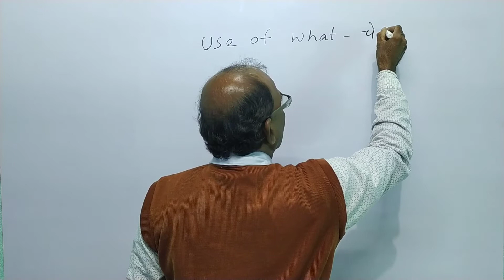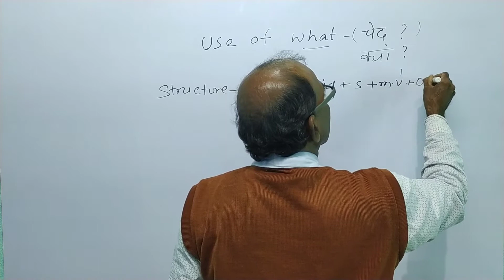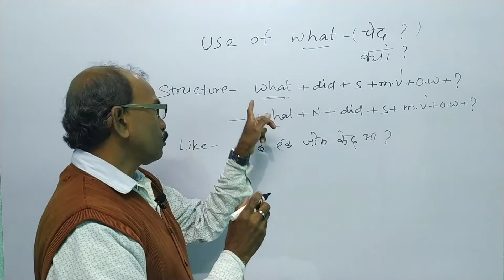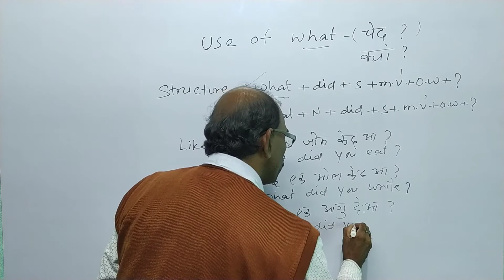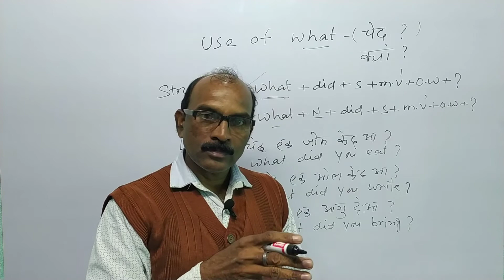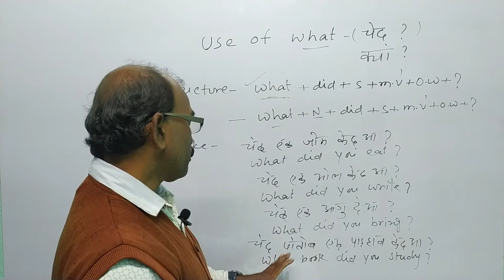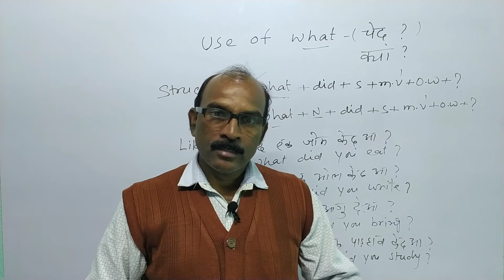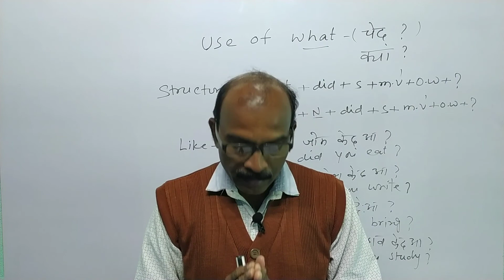Use of "What" in Simple Past tense....🔥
Time & Tense (काल) चेदो: पे आडी आलगा ते. Santhali to English.

Mai din pratidin new videos uplode karta rahta hu.

Tense
what is tense
how many types of tense
Details of Tense
group of Tense
sentence
sentence structure
negative
negative Question
simple Past tense
wh question
Interrogative sentence
Past tense
Wh Question
Who else
which
use of What